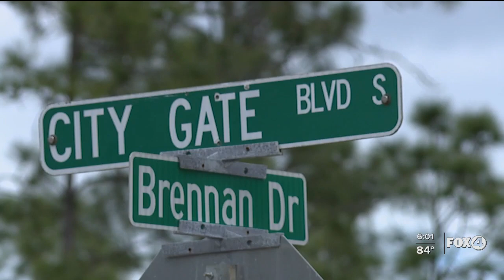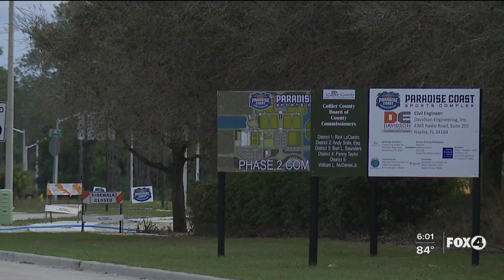Collier County considers new resort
Collier County Commissioners unanimously voted Thursday to start a conversation between Great Wolf and county managers to bring the resort near the Paradise Coast Sports Complex in Naples. Many welcome it; while others say it means more traffic for the area.